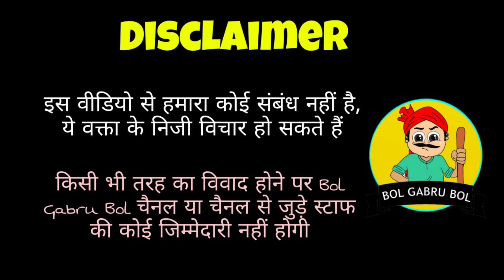FACEBOOK पर LIVE आकर दी BJP नेता ने किसानों को गा*ली ! किसानों ने उतार दिया बक्कल ... देखे ।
हमारा उद्देश्य पूर्वाग्रह से ग्रसित

BOL GABRU BOL को आप मदद कर सकते है